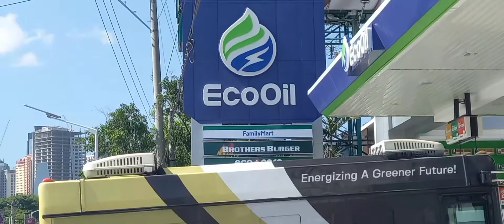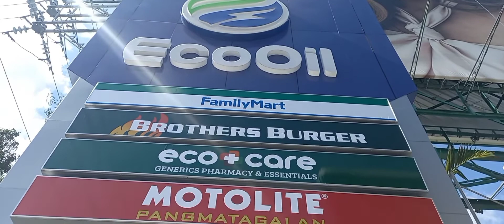MURANG GASOLINA SA ECO OIL EDSA MANDALUYONG, SOON TO OPEN NA.